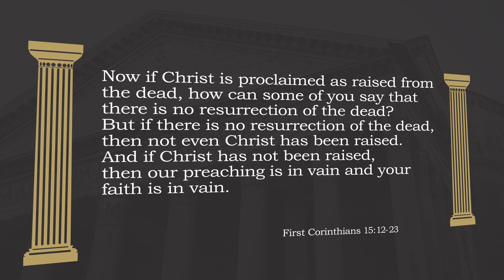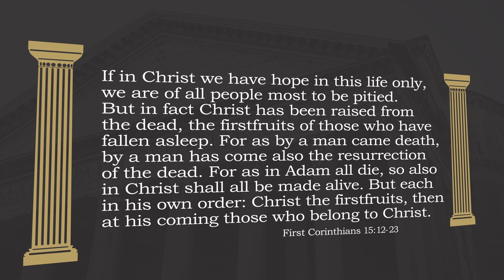Resurrection (Evergreen) | 2021-10-31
Murray McLellan's sermon from 1 Corinthians 15:5-11 for our 1 Corinthians Series, as preached at the Sylvia Fedoruk School with Grace Evergreen in Saskatoon, SK.